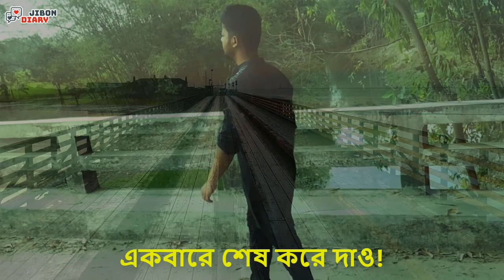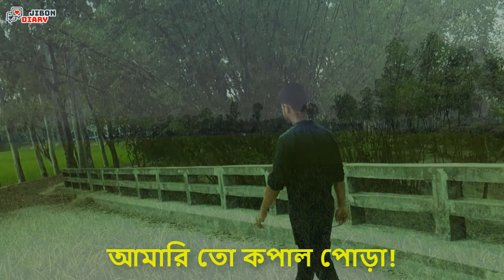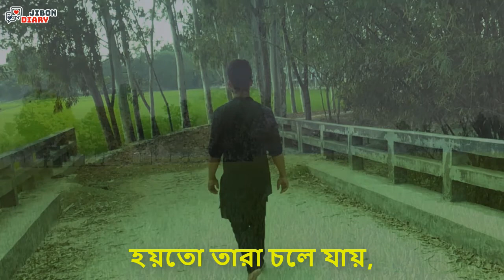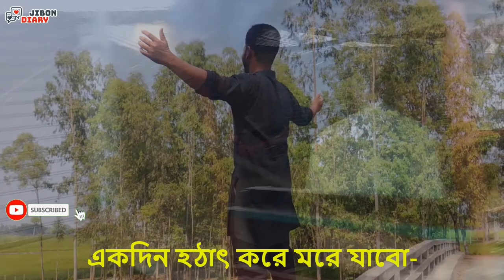তোমার কোন দোষ ছিল না সব দোষ আমার ছিল | A Heart Touching Bangla Sad Love Story | কষ্টের কথা | অবহেলা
ভিডিওটি আশা করি আপনাদের ভালো লাগবে। আর ভিডিওটি ভালো লাগলে আপনার বন্ধুদের সাথে শেয়ার করে তাদেরও দেখার সুযোগ করে দিন। আর আপনার কিছু আবেগি কথা হতে পারে আমার পরবর্তী ভিডিও তাই আমার কাছে এখনি পৌছে দিন আপনার আবেগি কথা বা জীবনের গল্পটি।

আপনার মনের যেকোনো কথা আমার কাছে পৌছে দিতে সরাসরি আমার ফেসবুক পেজে বা আইডিতে ইনবক্স করুন|

আপনারা যদি টেকনোলোজি সম্পর্কে এবং ফ্রিল্যান্সিং করে অনলাইনে ইনকাম করতে চান তাহলে অবশ্যই আমার আরেকটি চ্যানেল থেকে ঘুরে আসতে পারেন।

সাবস্কাইব করে পাশে থাকুন। ভাল কিছু উপহার দিবো ইনশাল্লাহ!

The love story of your heart's will be found here, The Little story of life will come out with thousands of full love stories. We do not want to kill the murders of love. We want to keep our emotion for a lifetime and successful life.